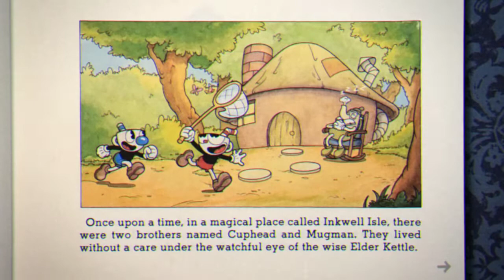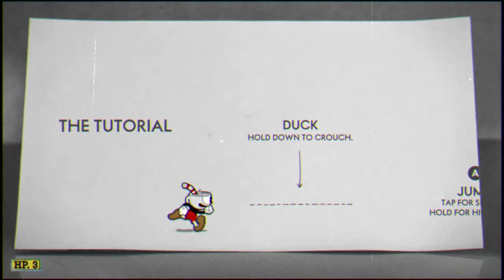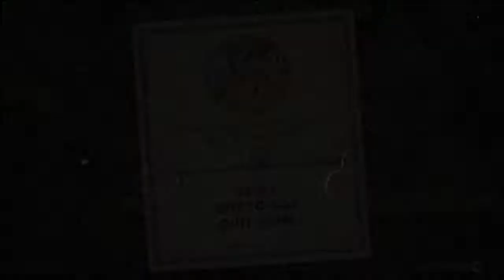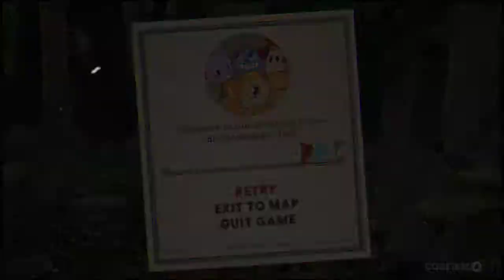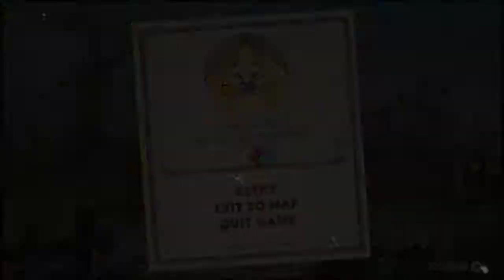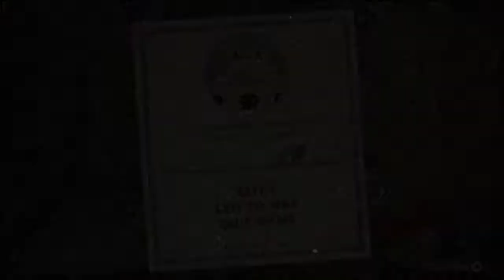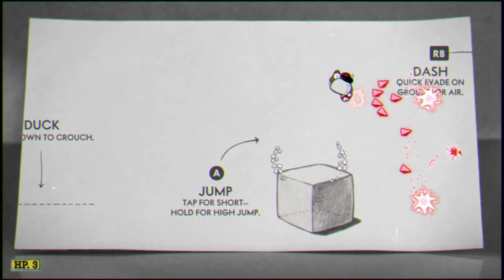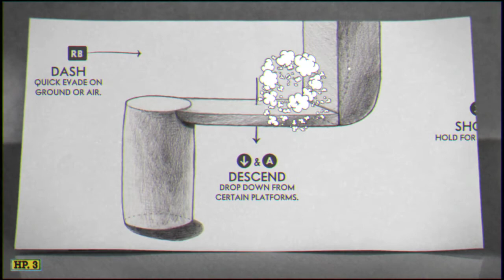CUPHEAD VOD 1